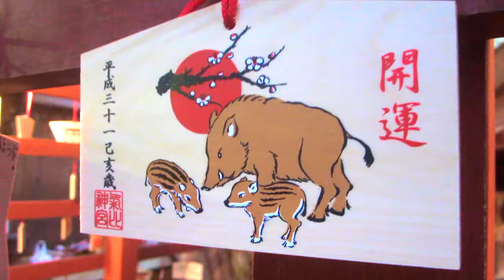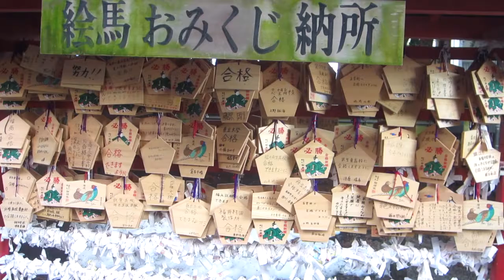Top 5 best shrines in Fukui Prefecture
Since coming to Japan, I've visited many shrines (especially in the Fukui). During the first 3 days of the new year most people in Japan participate in what's called "Hatsumode" or "the shrine visit of the year". In honor of Hatsumode, here is a list of the best shrines to visit in Fukui Prefecture.

This is based on my own opinion.

coming soon...

Hi, I’m Leah! I’m a twenty-something U.S.-native and adventurer trying to my to visit as many countries as possible.